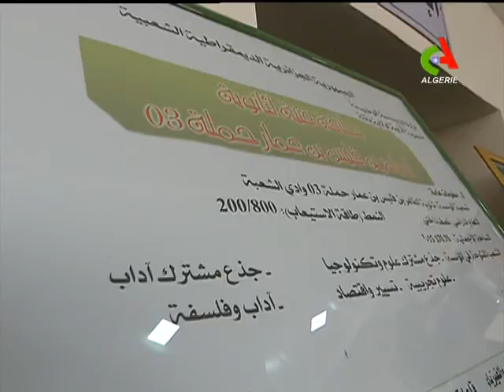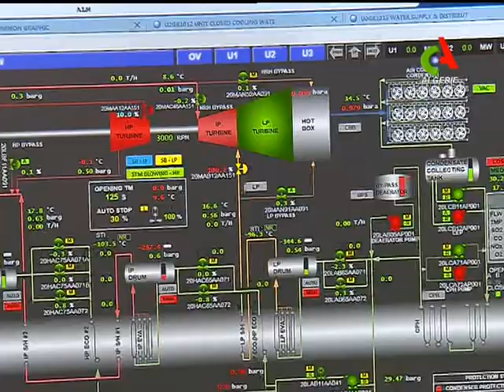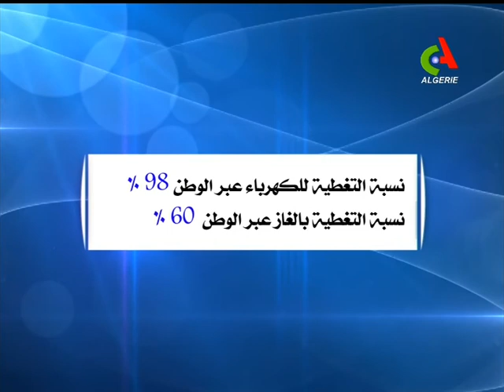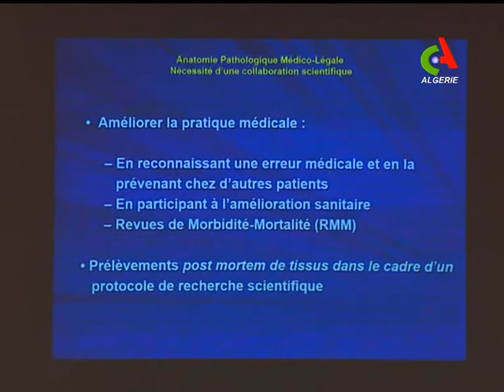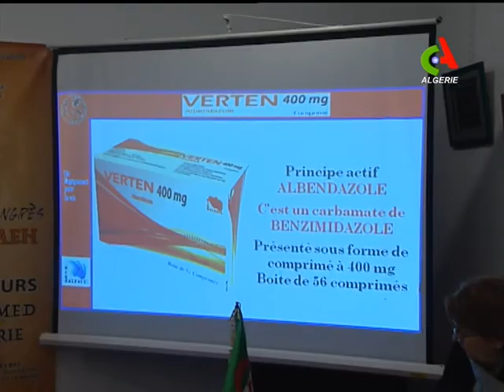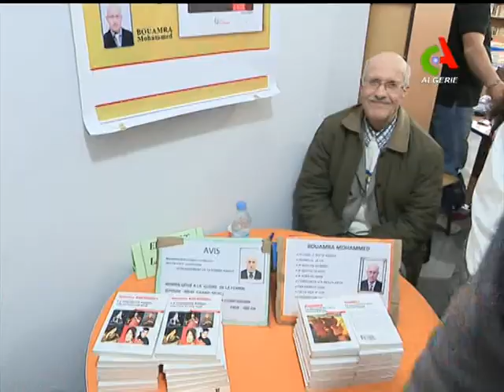JT18H 21 04 2018